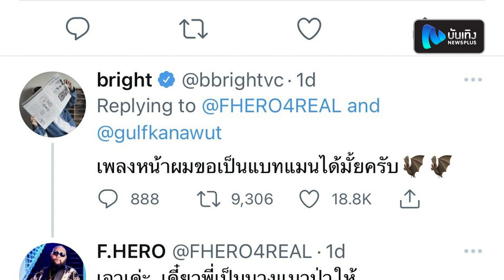ลุ้น ไบร์ท-กลัฟ featuring! หลัง กอล์ฟ F.Hero โพสต์ทวิตอยากให้ทำเพลงร่วมกัน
ทำเอาแแฮชแท็ก ไบร์ทกลัฟ พุ่งติดเทรนด์ทวิตเตอร์ หลังแรปเปอร์ชื่อดัง กอล์ฟ F.Hero ทวีตข้อความ แท็กหนุ่ม ไบร์ท วชิรวิชญ์ และหนุ่ม กลัฟ คณาวุฒิ ว่า ต้องร่วมกันซักหนึ่งบทเพลงแล้วมั้ง พร้อมติดแฮชแท็ก ไบร์ทกลัฟ โดยหนุ่มไบร์ทเองก็ได้เข้ามาตอบกลับว่า “เพลงหน้าผมขอเป็นแบทแมนได้มั้ยครับ” พร้อมแท็กหา “@FHERO4REAL และ @gulfkanawut” ทางหนุ่มกลัฟเองก็ไม่รอช้า เขามารีพลายหนุ่มไบร์ทว่า “เจอกันหน่อยแบทแมน” ทำเอาบรรดาแฟนๆ ต่างก็เข้ามาคอมเมนต์แสดงความดีใจและตื่นเต้นรอที่จะได้ฟังเพลงดังกล่าวกันถ้วนหน้า